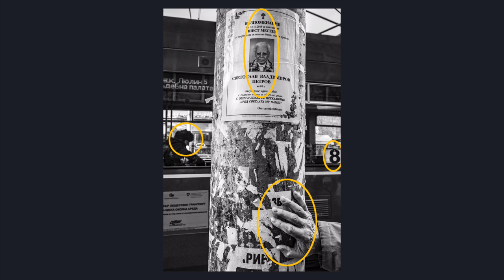Street Photography - Composition in Practice (Fujifilm XT-3 23mm f2)